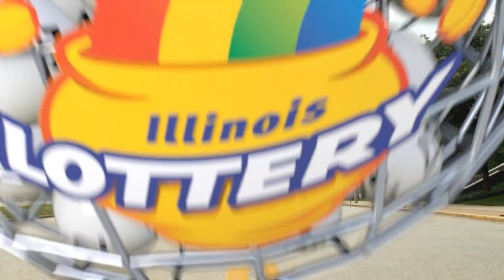IL Lottery Midday 04/11/2023